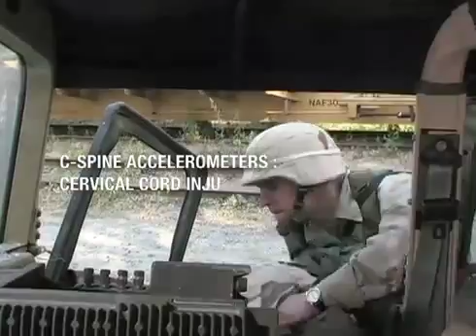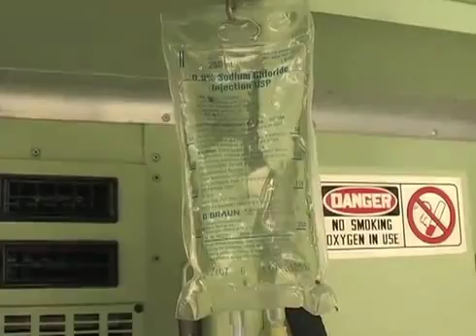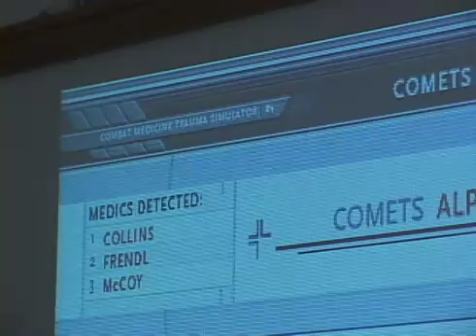COMETS: Autonomous Casualty Simulator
COMETS, an interactive, full body trauma casualty system that reacts autonomously to an extensive range of situations, allow medics and first responders to access and practice treatments involving complex medical conditions in environments that are similar to where care will be given.

CIMIT's Simulation Program creates tools and environments where care providers can develop, test and refine patient care approaches. Projects like COMETS, emphasizing the unique needs of soldiers, allow them to practice in environments similar to where care will be given.